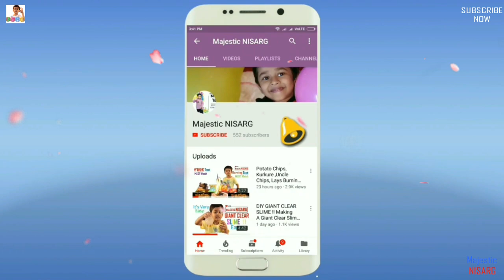Dancing Grapes,Dancing Raisins,Science Experiments, Science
Science Experiments, majestic nisarg,Science, Dancing Raisins, cool science experiments,Discuss projects, dancing Raisins science project,grape density experiment, science experiments for kids
Raisins are denser than the liquid in the soda, so initially they sink to the bottom of the glass. The carbonated soft drink releases carbon dioxide bubbles. When these bubbles stick to the rough surface of a raisin, the raisin is lifted because of the increase in buoyancy.